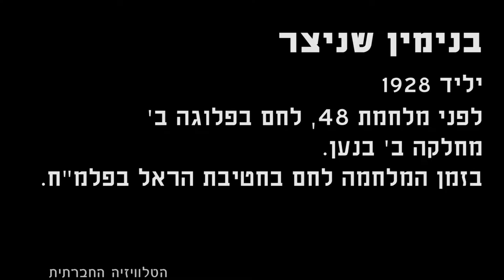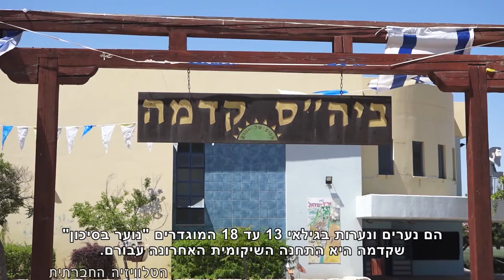מגזין 4 - ינואר 2018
מגזין המשודר בטלוויזיה בערוץ 98. לא שייכת לאף אחד - על השימוש במילה בעלי, ראיון עם בינימין שניצר, שיקום במנותק מהקהילה - האם השנים שיעשה הנוער בתוך כתלי כפר הנוער השיקומי מבטיחים לו יציאה טובה לחיים?​.